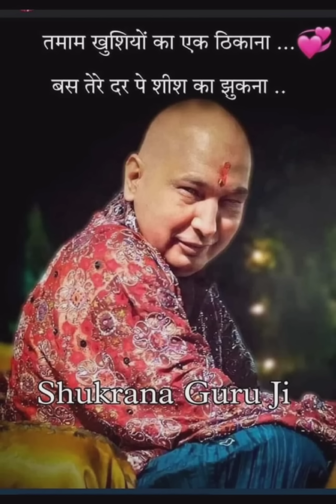बैसाखी सत्संग@Guruji today blessings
Jai guruji! Today we bring all the blessed sangat one more satsang of our Bade Mandir wale Guru Maharaj. Join us till the end and let us recieve the divine blessings of our guruji together.
जय गुरुजी! आज हम सभी धन्य संगत के लिए अपने बड़े मंदिर वाले गुरु महाराज का एक और सत्संग लेकर आए हैं। गुरुजी का पूर्ण आशीर्वाद प्राप्त करने के लिए वीडियो के साथ अंत तक बने रहें।
Voice: Sanjeev Narang
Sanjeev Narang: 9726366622